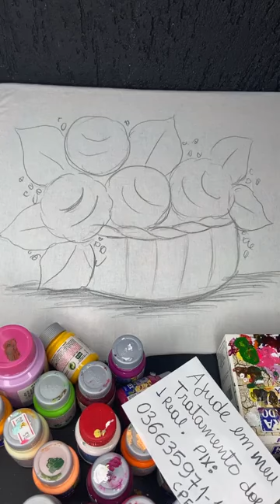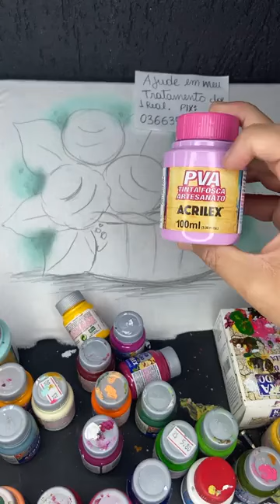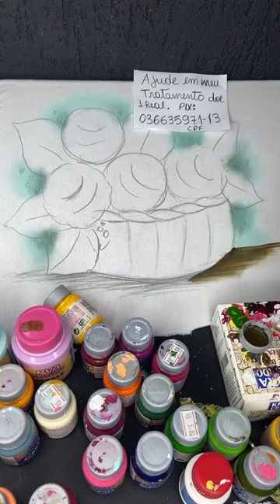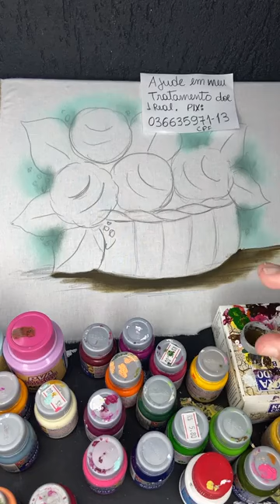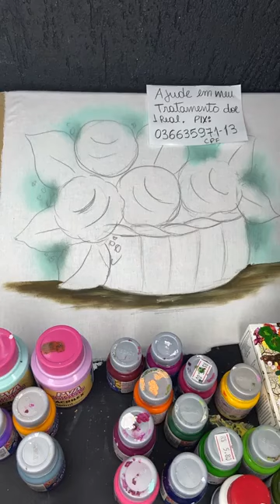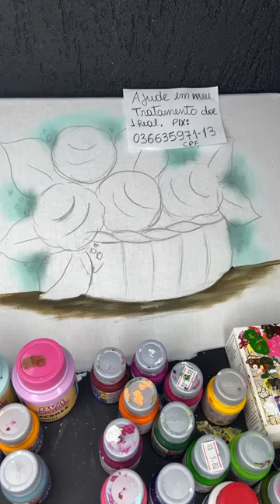Aprenda a pintar cesta com rosas